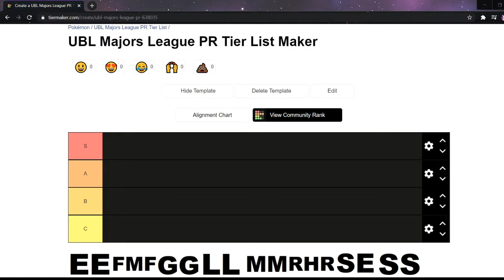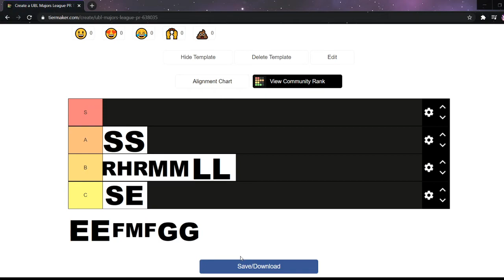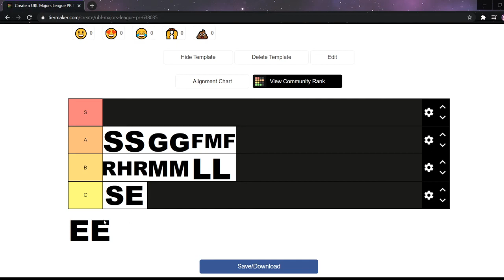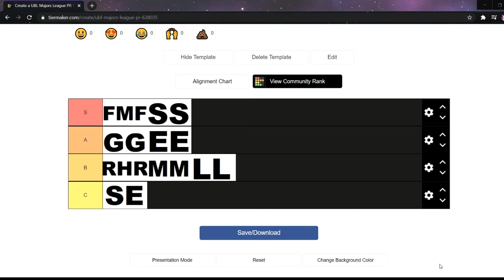The Top of the Top?! - UBL Major League Power Rankings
Back with Part 2: looking at the Major League. Just like with the Minor League, this is an overview of each team in the league, and how strong I think they are.

This isn't hate against any coach, and is all meant in good fun and constructive criticism.